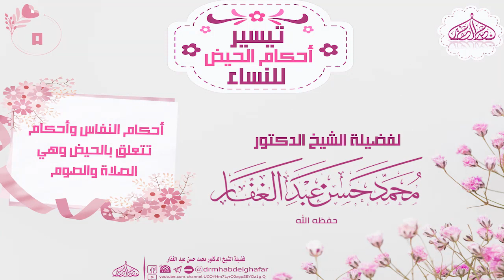5- أحكام النفاس وأحكام تتعلق بالحيض وهى الصلاة والصوم ..